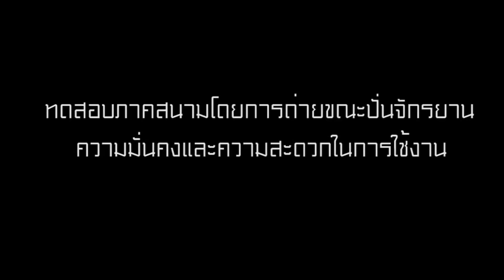รีวิวสายสะพาย FotoSpeed ในการปั่นจักรยาน - Bikeketeers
รีวิวการใช้งานสายสะพายกล้อง Fotospeed กับการปั่นจักรยาน
ขอบคุณรีวิวดีๆจาก Bikeketeers

ดู review ฉบับเต็มได้ที่